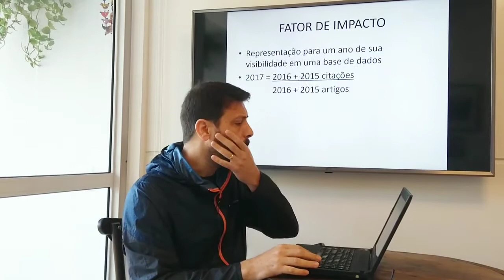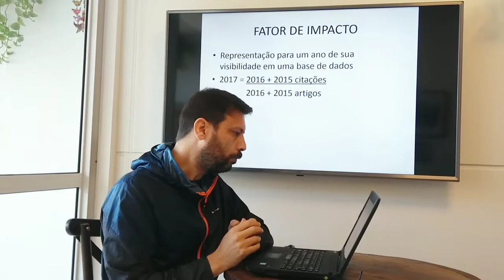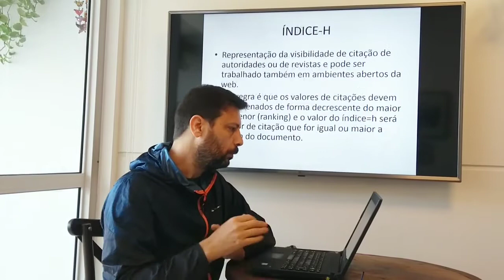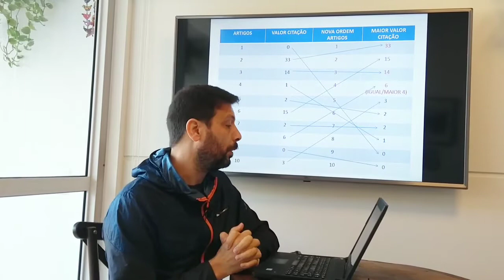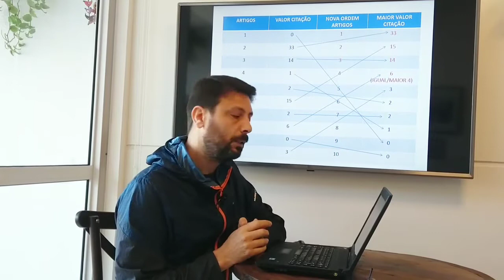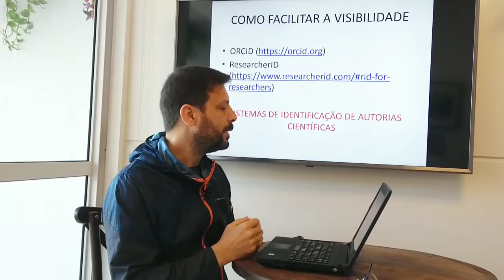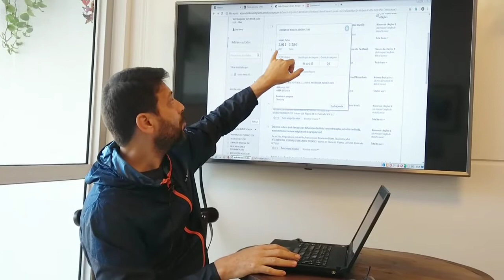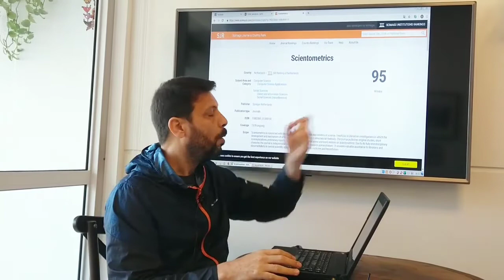Adilson Luiz Pinto: Fator Impacto e Índice-H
Explicação para gerar fatores de impacto